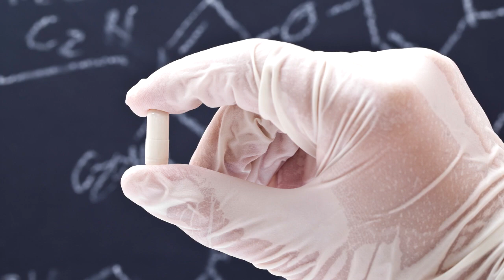MIT Downstream Processing short program - Prof. Charles Cooney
Acquire the tools and frameworks you need to enhance your organization’s downstream process—and drive increased value. Led by esteemed MIT Chemical Engineering Professor Charles L. Cooney, you’ll review the latest strategies in biological and biochemical technology, focusing on biological systems with industrial applications. Next course runs July 20-24, 2020